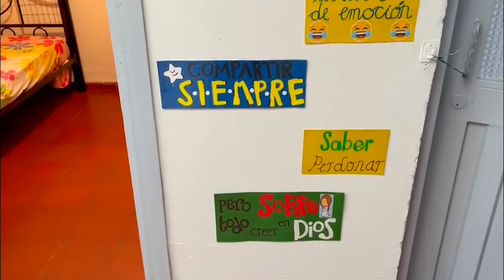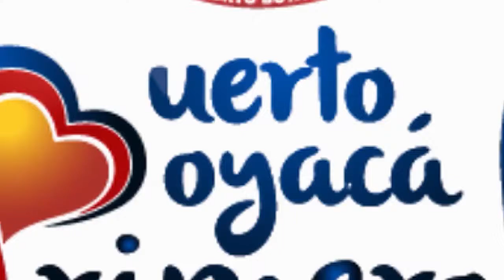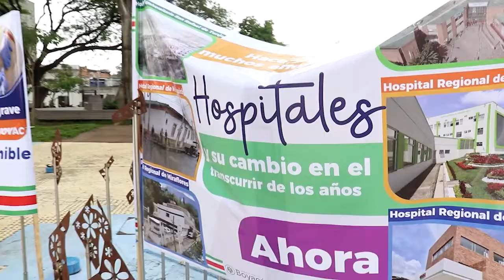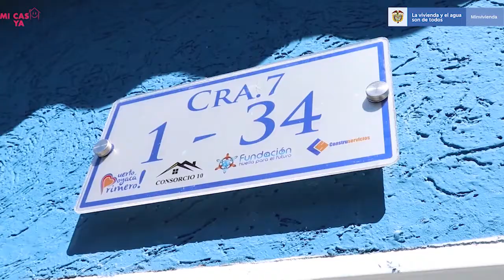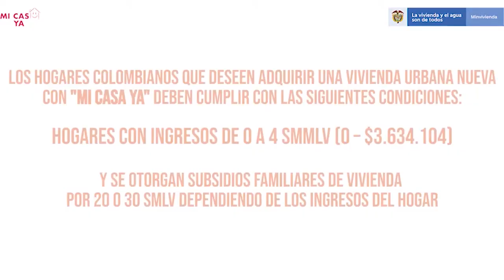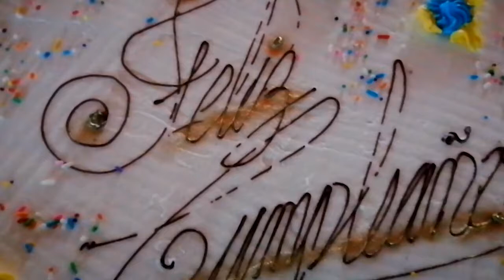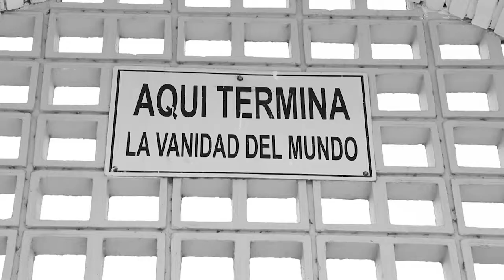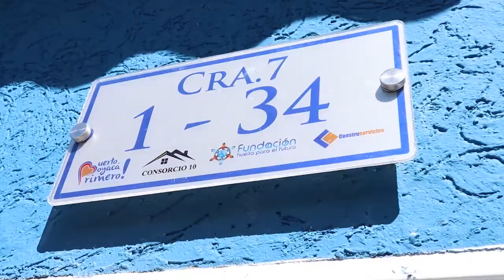Conexión Tierra de Bendiciones 💙❤️🧡 Proyección en Vivienda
Décimo cuarta entrega del programa institucional de la Administración Municipal Puerto Boyacá Primero, en el que nuestro Alcalde Jicly Mutis Isaza y sus colaboradores se conectan con todos los puertoboyacenses.
Aquí podrás conocer, con mayor cercanía, las gestiones más recientes e importantes de la Alcaldía Municipal de Puerto Boyacá.